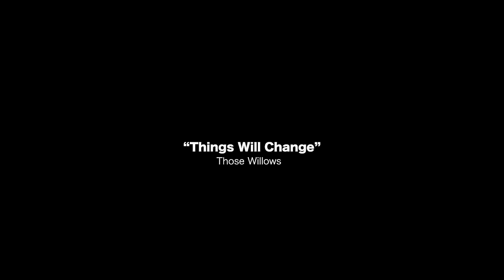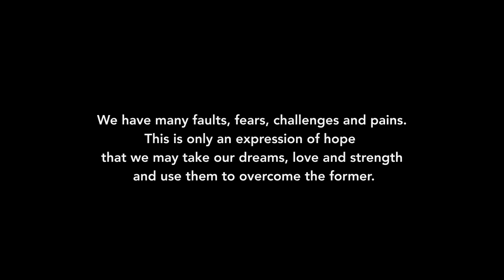Things Will Change [Live] - Those Willows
"We have many faults, fears, challenges and pains.
This is only an expression of hope
that we may take our dreams, love and strength
and use them to overcome the former."

"Things Will Change (live)" was released on 'Those Willows Deluxe (LP)' in March 2018. Live show footage and audio was recorded live at Holocene on May 31st, 2017.

"Things Will Change"  is a great example of songs having many different meanings and those meanings changing over time.

Through footage taken at Portland political marches and rallies, film maker, Jeramie Hildenbrand, shows his version of the song's meaning. It serves as a reminder that our country must keep trying. We must continue to love through the hate and things CAN change.

We think it is powerful, honest and thought provoking and we are honored to adopt his meaning as our own.

Performed by:
Mel Tarter
Jack Wells

Cameras by:
Jeramie Hildenbrand
Brian Hildenbrand
Emily Cheatham

Edited by:
Jeramie Hildenbrand